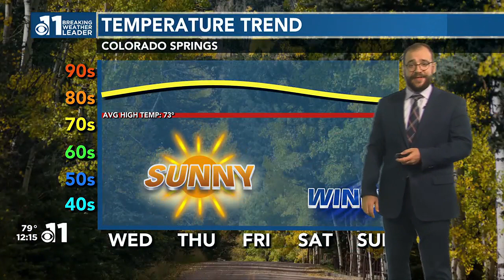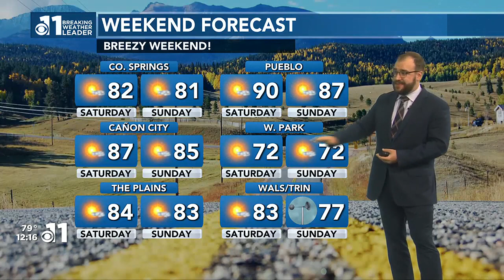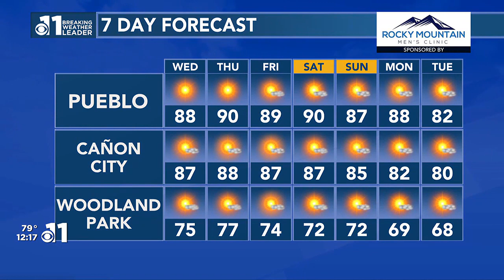Warm weather sticks around!